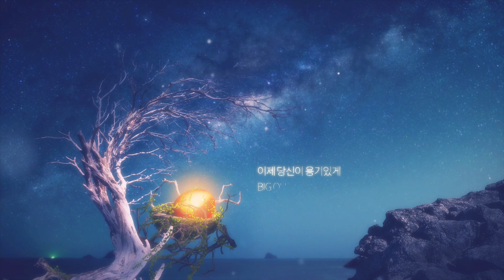[2024 Grand Master Class] 세계의 충돌 Teaser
당신의 세상에 던지는 물음표, 그랜드 마스터 클래스
✔️그랜드마스터클래스 멤버십 가입하고 풀강연 보러가기